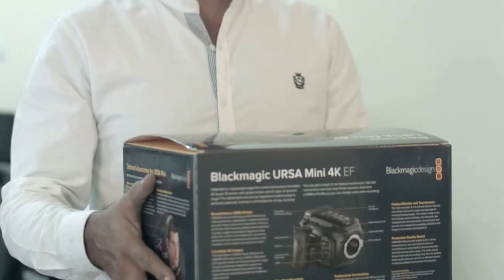URSA Mini 4K EF Unboxing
Majid Mumtaz unboxing the BlackmagicDesign URSA Mini 4K EF at Ion